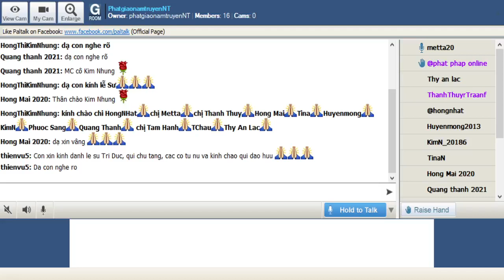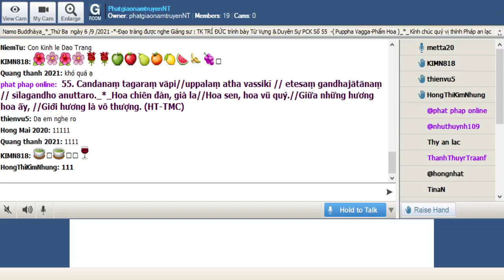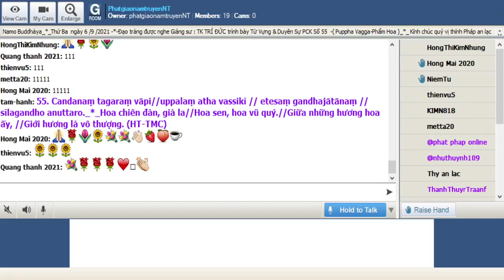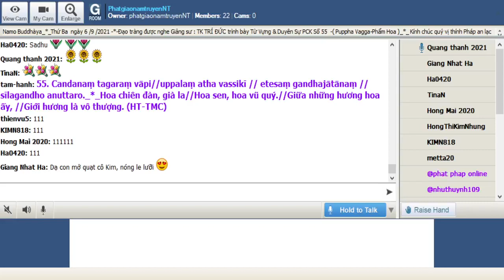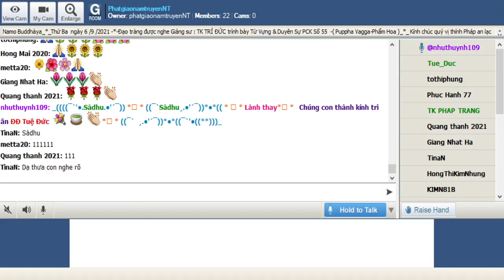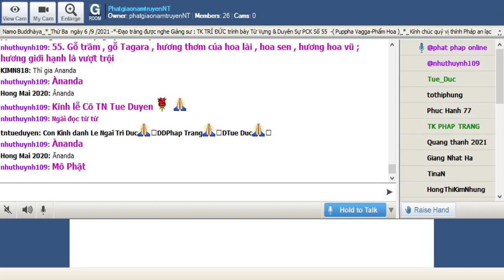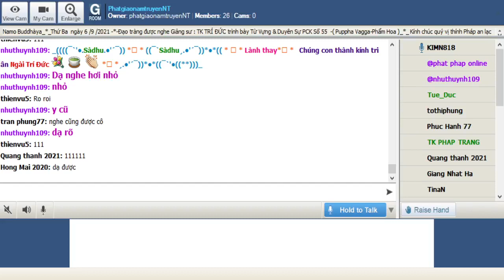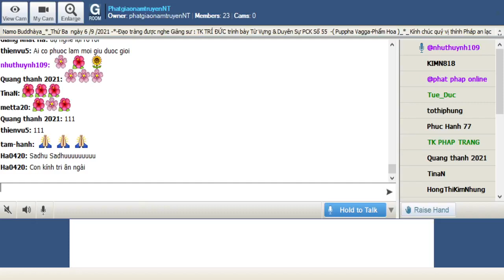07-09-2021_Room PhatgiaonamtruyenNT Thứ Ba. Ngài Trí Đức giảng Pháp Cú Kinh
PhatgiaonamtruyenNT Thứ Ba Sep 07-2021.Ngài Trí Đức giảng từ vựng,ý nghĩa & duyên sự Pháp Cú Kinh Số 055.--*--*-* *---*--*--Đức Thế Tôn khi Ngài ngự gần thành Sàvatthì - giải đáp câu hỏi của Tôn Giả Ànanda -Ngài thuyết ra kệ ngôn này.-( Puppha Vagga-Phẩm Hoa )_*_

*055. Candanaṃ tagaraṃ vāpi//uppalaṃ atha vassikī // etesaṃ gandhajātānaṃ // sīlagandho anuttaro._*_

*055. Hoa chiên đàn, già la//Hoa sen, hoa vũ quý.//Giữa những hương hoa ấy, //Giới hương là vô thượng. (HT-TMC)

*055.Hương sen, hương lý, hương trầm //Già la cùng với chiên đàn thắng hương //Dầu thơm, nhưng chẳng phi thường //Hương người đức hạnh so lường dễ đâu! (HT-Giới Đức)

*055. Gỗ trầm, gỗ Tagara, hoặc ngay cả hoa sen và hoa nhài, trong số các loại có hương thơm này, hương thơm của giới là vượt trội. (Ngài Chánh Thân)

1-Candanaṃ tagaraṃ vāpi
Candanaṃ =(Candana) gỗ trầm , hương trầm
tagaraṃ=(tagara) tên một loài gổ tagara
vāpi=(va+api) hoặc , ngay cả

2-uppalaṃ atha vassikī
uppalaṃ =(uppala)  hoa sen
atha= rồi , thì , và...
vassikī =hoa lài

3- etesaṃ gandhajātānaṃ
gandhajātānaṃ=( gandha= hương thơm +jātānaṃ= jāta= đã sanh ra , đã hiện hữu ) của các loại có hương thơm

4- sīlagandho anuttaro
sīlagandho=(sīla+gandha) giới hạnh , giới đức + hương thơm : hương của giới , giới hương
anuttaro=(an+uttara) không + cao hơn , cao thượng : không có gì cao hơn nữa , vượt trội